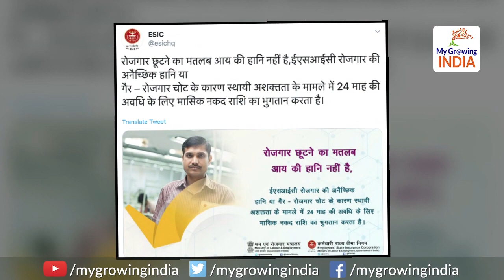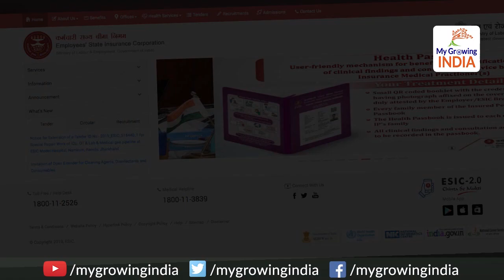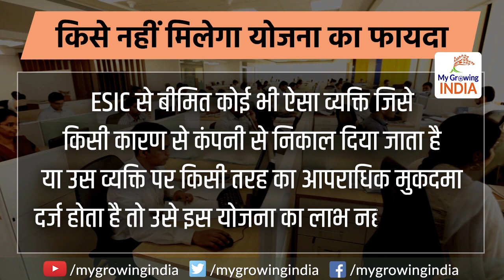Modi govt will give 24 months salary in job loss | नौकरी जाने पर 2 साल तक पैसे देगी मोदी सरकार